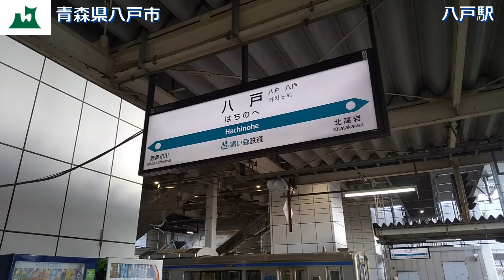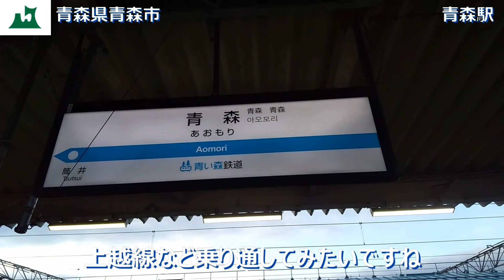【東日本鉄道旅_7】藤沢➡青森⑦青い森鉄道に乗車：八戸➡青森 2023.12.11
東日本鉄道旅_7：藤沢➡青森⑦青い森鉄道に乗車：八戸➡青森

　※北海道＆東日本パス ￥11,330 を使用

◎＝▼▼今回の動画▼▼＝＝＝＝＝＝＝＝＝＝＝＝＝＝＝＝＝＝＝◎
●八戸  13時26分発 (青い森鉄道)➡青森到着 14時59分

　【目次】
0:00:00 オープニング
0:01:32 八戸を出発
0:07:20 向山を出発
0:11:02 三沢を出発
0:16:04 まもなく上北町
0:16:35 上北町を出発
0:21:47 千曳を出発
0:25:03 野辺地を出発
0:29:53 狩場沢を出発
0:33:34 清水川を出発
0:37:57 西平内を出発
0:42:53 浅虫温泉を出発
0:47:07 野内を出発
0:49:03 矢田前を出発
0:51:06 小柳を出発
0:53:41 東青森を出発
0:55:36 筒井を出発
1:01:47 青森駅
1:03:40 エンディング